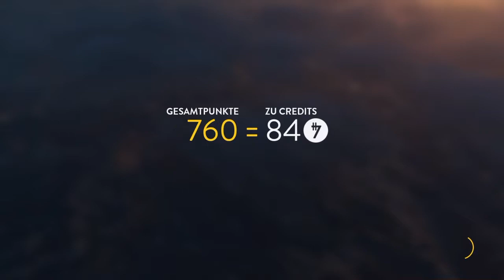Let's play Star Wars Battlefront 6-FRIKADELLEN KRIEG IN DÄNEMARK GEGEN MUSLIME UND FLÜCHTTLINGE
Politik Flüchtlinge Gareth Bale Fifa Januar Wetter Essen Schweinefleisch Muslime Gewalt Vergewaltigung News